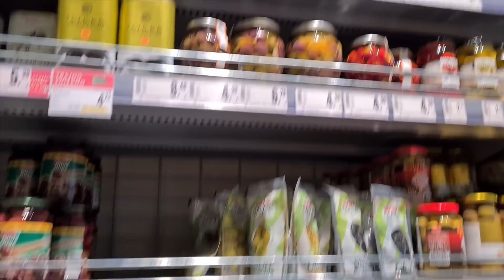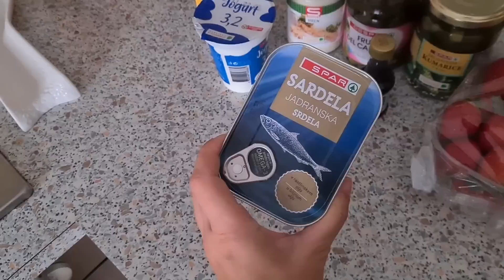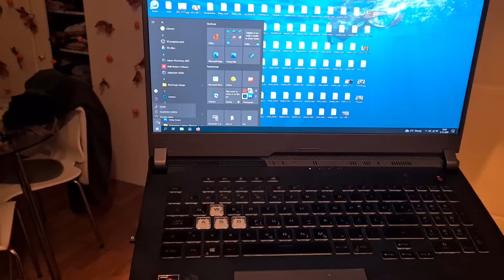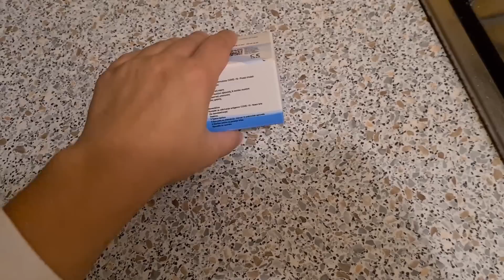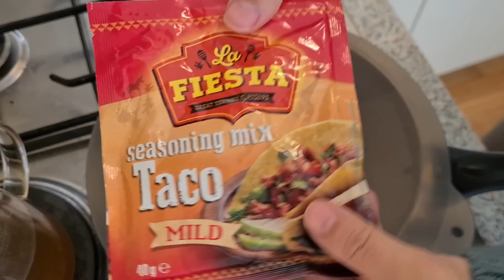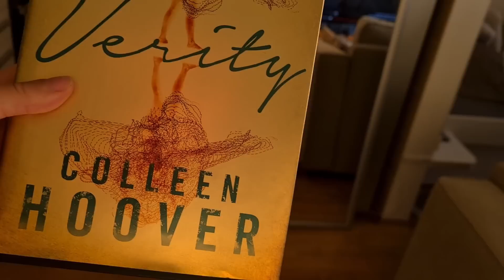BACK TO WORK, WEIRDEST RECIPE I EVER MADE | JESSAMESA